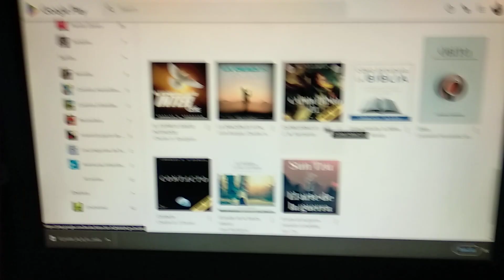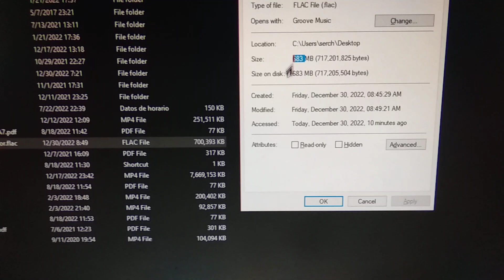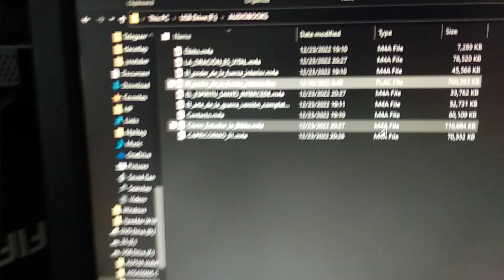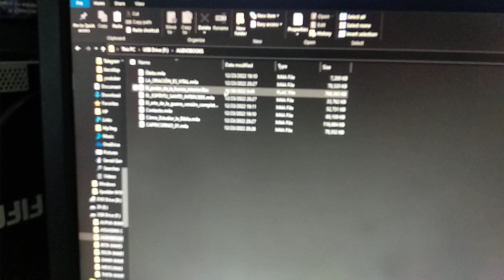CONVIERTE un audio MONO a ESTÉREO (FÁCIL)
Yo usé Sony Vegas pro (un editor de video) pero sirve, lo puedes hacer en cualquier otro programa para editar audio haciendo los mismos pasos.